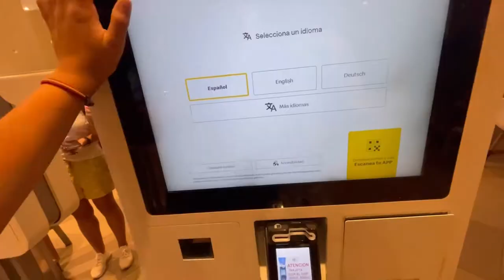Al FINAL las ENCONTRAMOS JORDAN1 TAXI 🚕(VLOG PARQUESUR)